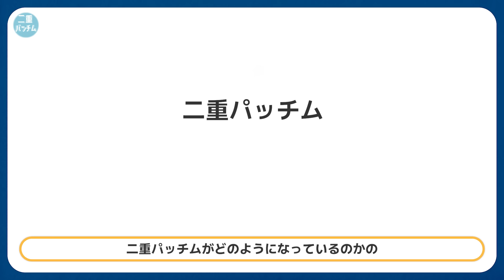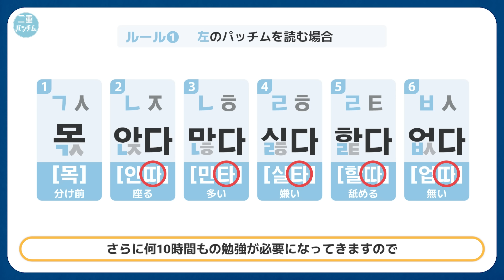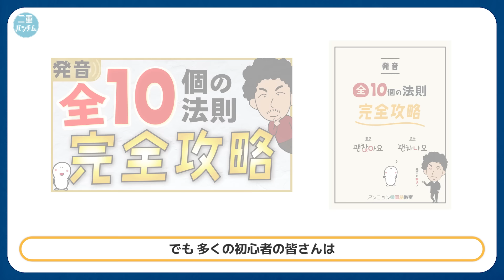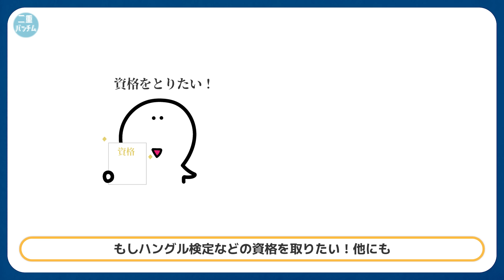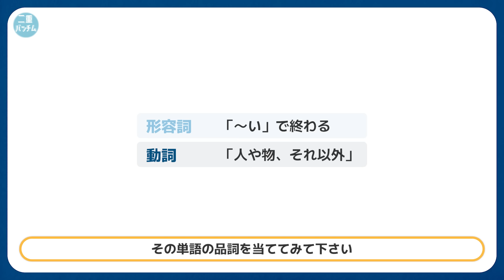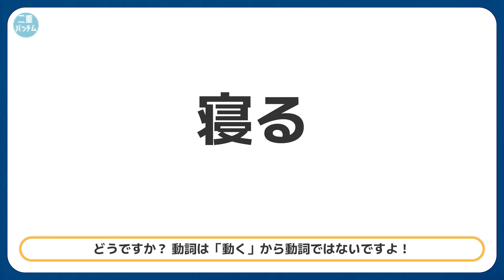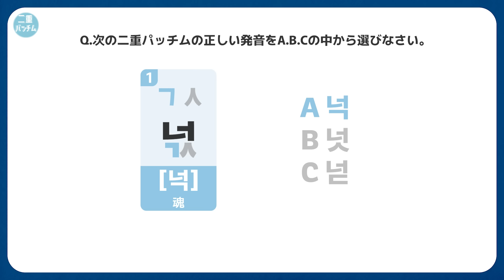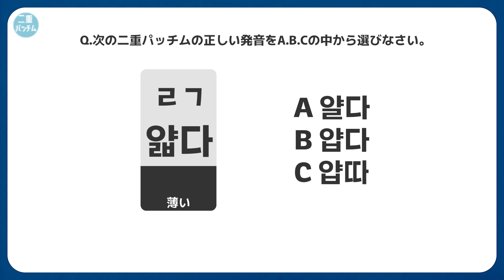【一撃】10分でハングルが絶対に読める神レッスン！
✅教材（ラインナップ）

・Amazon購入を希望の方

・たったの！4レッスンでハングルが絶対に読める！

・ハングル完全攻略

・アンニョン韓国語教室　初級I

・アンニョン韓国語教室　初級I ワークブック

・アンニョン韓国語教室　初級II

・アンニョン韓国語教室　初級II ワークブック

・初級韓文法を修了するドリル「初級で学ぶ韓国語を30日でマスター」

・厳選！初心者が最初に覚える韓文法100選

・ハングル発音完全攻略

・ヘヨ体完全攻略

・漢字から覚える「魔法の単語本」カンタンvol.1

・漢字から覚える「魔法の単語本」カンタンvol.2

・漢字から覚える「魔法の単語本」カンタンvol.3

・ペラペラ韓国語vol.1

・厳選！初心者が最初に覚える韓単語500選ポスター（全3枚セット）

・厳選！初心者が最初に覚える韓文法100選ポスター（全3枚セット）

・厳選！初心者が最初に覚える韓国語の活用形300選ポスター（全3枚セット）

・これだけでOK！イラストで覚える韓国語の助詞ポスター（全43個・2枚セット）

・【カンタン】漢字から覚える「魔法のポスター」3枚セット

✅無料電子教材・Kindle

✅アンニョン韓国語教室の欲しいものリスト

✅講師紹介
・TOPIC6級
・TOEIC900点
・講師歴10年越えのマルチリンガル講師

随時動画をアップしていきます。
韓国語＃初心者＃パッチム

✅動画編集者
映像作成: studio_0210

▼ Copy & Paste ▼
♪ Sunset (Prod. by Lukrembo)
Link :

▼ Copy & Paste ▼
♪ Home (Prod. by Lukrembo)
Link :

▼ Copy & Paste ▼
♪ Balloon (Prod. by Lukrembo)
Link :